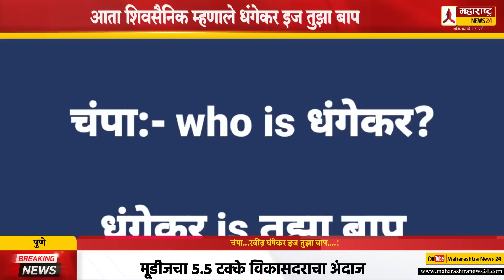चंपा...रवींद्र धंगेकर इज तुझा बाप....! Shivsena Ravindra Dhangekar Chandrakant Patil